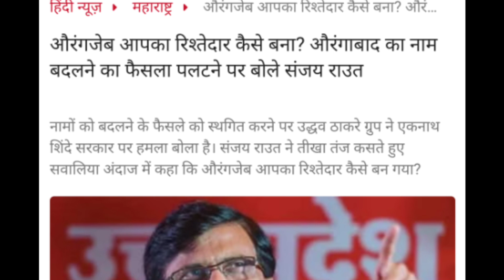Uddhav thackeray bahut bure fanse?||eknath shinde ne diya tagda jhatka Sanjay raut || Jay's the news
Thanks